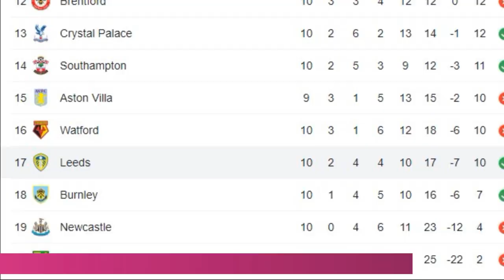EL LEEDS UNITED DE BIELSA LE GANÓ UN PARTIDO CLAVE AL NORWICH 2 A 1 Y RESPIRA EN LA PREMIER LEAGUE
El Leeds de Bielsa le ganó de visitante al Norwich y respira. Por la décima fecha de la liga inglesa, el Norwich recibía al equipo del loco Bielsa, que venía con una racha negativa de 3 partidos sin poder ganar. En una ráfaga de 4 minutos llegaron los 3 goles del partido. Al minuto 56 el brasileño Rafinha marcaba el 1 a 0. dos minutos mas tarde, al minuto 58 Omobamidele marcó el empate. Y También dos minutos mas tarde, Rodrigo Moreno anotaba el definitivo 2 a 1 para el equipo del loco. Con esta victoria el Leeds llega a 10 puntos y le saca 3 unidades al último equipo en zona de descenso.

TAGS

Norwich City Vs Leeds United
Norwich City Vs Leeds United resumen
Norwich City Vs Leeds United goles, Norwich City Vs Leeds United goal,
Norwich City Vs Leeds United reaccion, Norwich City Vs Leeds United reaction
Norwich City Vs Leeds United bielsa, leeds bielsa